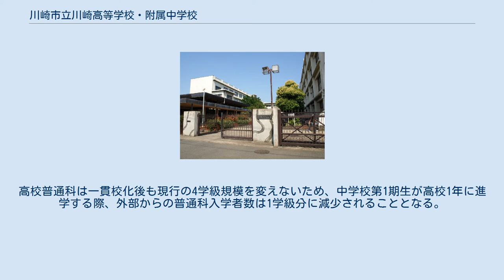川崎市立川崎高等学校・附属中学校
川崎市立川崎高等学校・附属中学校（かわさきしりつ かわさきこうとうがっこう）は、神奈川県川崎市川崎区中島三丁目に所在する公立高等学校・中学校。
高等学校においては、附属中学校から入学した内部進学の生徒と高等学校から入学した外部進学の生徒との間では第2学年から混合してクラスを編成する併設混合型中高一貫校。
 川崎市が2007年7月に策定した「市立高等学校改革推進計画」により、市立川崎高校はゆとりある6年間の学校生活と計画的・系統的な教育活動を目指すべく、併設型中高一貫校に改編されることとなった。
2014年（平成26年）4月、川崎市立川崎高等学校附属中学校が開校。
3学級編成。
合わせて老朽化した高校校舎の改築工事が行われ、2014年8月に新校舎が竣工。
附属中学校から高校普通科へは無選抜で進学可能。
高校普通科は一貫校化後も現行の4学級規模を変えないため、中学校第1期生が高校1年に進学する際、外部からの普通科入学者数は1学級分に減少されることとなる。
また、一貫校化後も生活科学科・福祉科および定時制課程は存続する。
 定時制課程も生徒の生活様式の多様化に対応するため、同じく2014年度より昼間部を新規に開設して2部制に移行。
昼間部の規模は従来よりの夜間部と同等の2学級分となる。